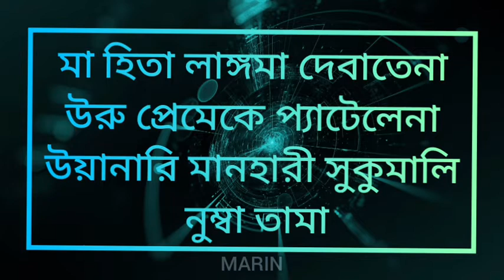manike mage hithe Bengal lyrics||ম্যানিকে মাগে হিতে বাংলা লিরিক্স|| Yohani new song.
manike mage hithe bengali lyrical.
manike mage hite bangla lyrics.
new Sri Lankan viral song.
yahoni new song.

It’s a bangla lyrical version of ''manike mage hithe" song. everyone enjoy it. thanks.

yahoni youtube:

lyrics: Dulan ARX
Guitar: shane vas